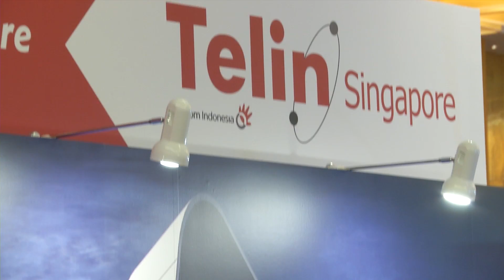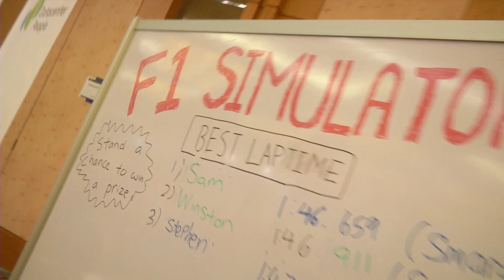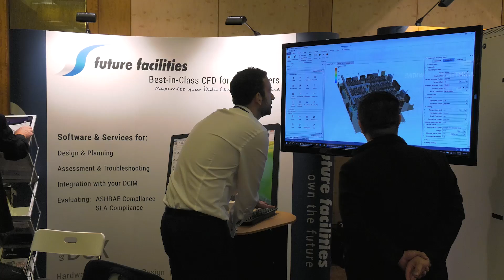Singapore Datacenter Week 2016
Highlight video of SDCW 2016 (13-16th September) featuring conference & expo, DCD Converged SE Asia. Bringing together 1,500 senior IT Professionals, 90 speakers and 80 exhibitors including over 10,000 DC and IT Projects and 86% enterprise end-users, this was indeed the annual industry gathering for the IT industry in our region!